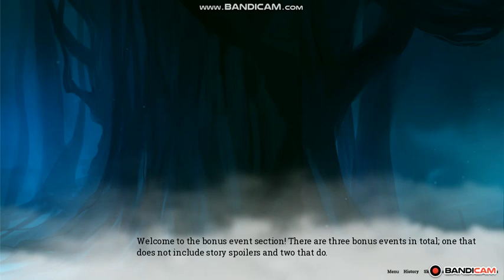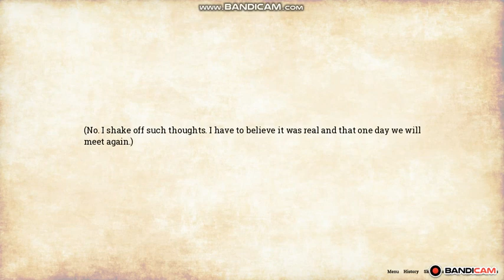Kikka's magical night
Kiikka spends a night with a Nyx named Dilrt.